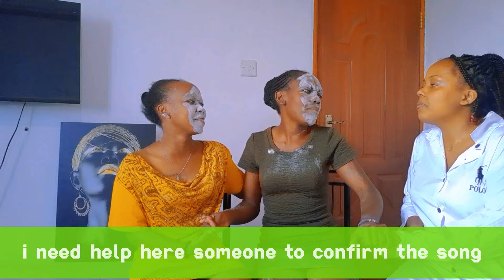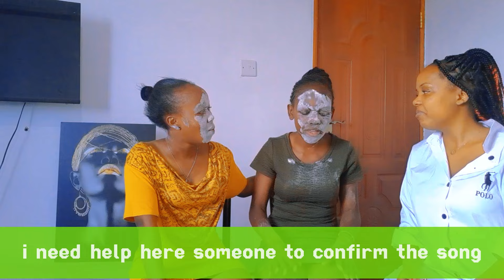SING THE LYRICS CHALLENGE GONE WRONG 😲😲//This was crazy 🤪 //BAD IDEA!?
Sing the lyrics Unga challenge, This was fun but Bad idea.